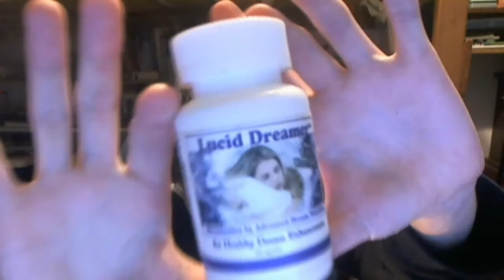Herbs and Supplements for Lucid Dreaming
I talk about various herbs and supplements you can take to boost your lucid dreaming ability. The items mentioned are: Calea zacatechichi, Mugwort, Choline and Galantamine.